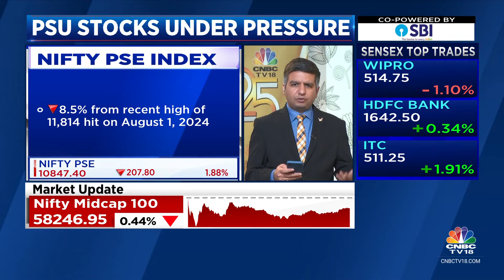PSU Stocks Fall; Nifty PSE Index Slumps 8% From Recent Peak | CNBC TV18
Losing In Trade | PSU stocks are under pressure today. NiftyPSE Index is down 8.5% from its recent high of 11,814 hit on August 1, 2024.

n18oc_business